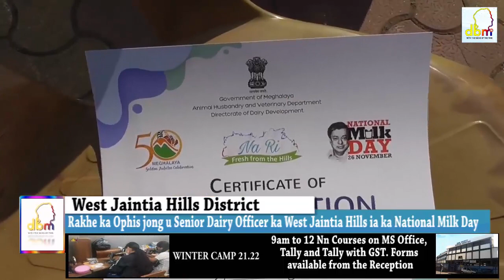Rakhe ka Ophis jong u Senior Dairy Officer ka West Jaintia Hills ia ka National Milk Day